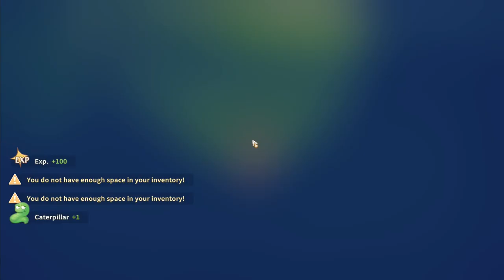Let's Play My Time At Portia #6: Fishing Contest!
Apparently we can participate in a fishing contest today.  At least that would be the case if we could find it and actually knew how to fish as well!